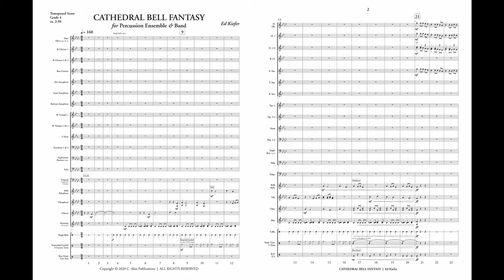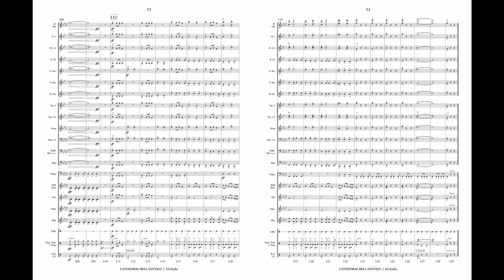Cathedral Bell Fantasy (Percussion Section Feature with Band Gr. 4) - Ed Kiefer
A great piece to feature your percussion section, this setting of "Carol of the Bells" is a fast and exciting rendition that does not follow the standard outline of the tune. A very unique arrangement, that uses modern compositional techniques like tone clusters and changing rhythmic patterns, will let your band and especially percussion shine! Plenty of dissonances and extreme dynamic changes will keep the audience on edge to the end.